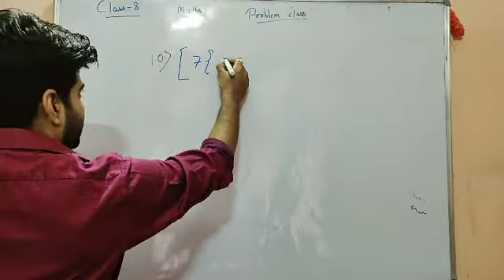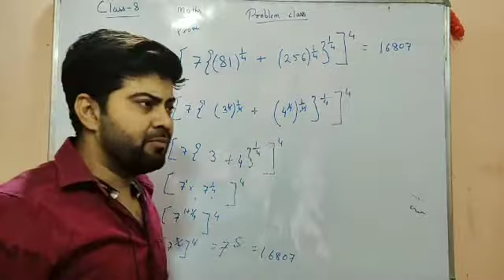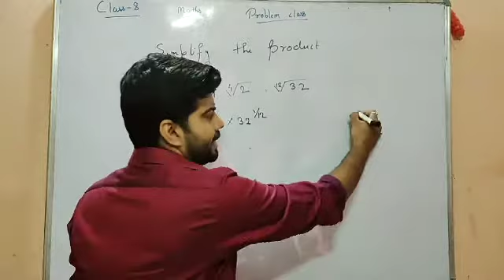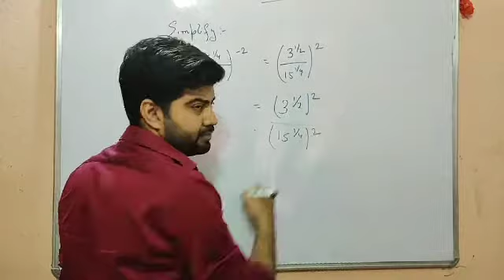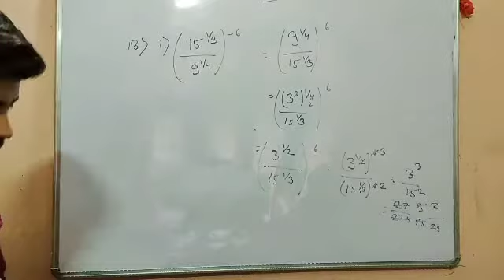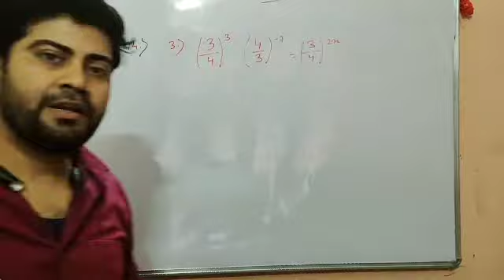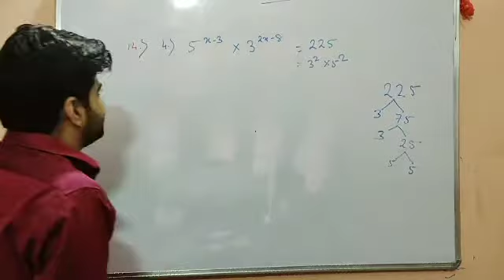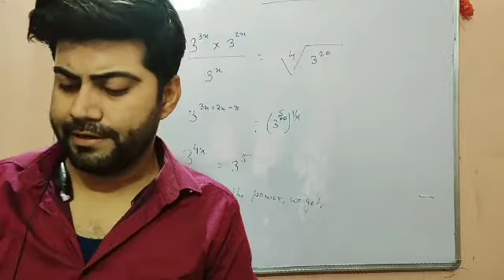Class-8 Maths problem class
Problems of exponent.